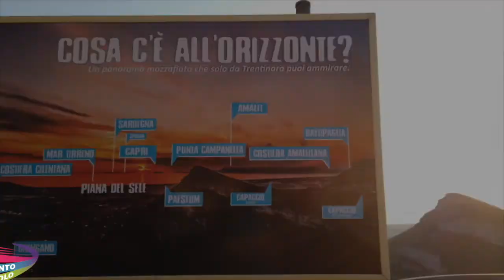22 roberta 20 09 2020